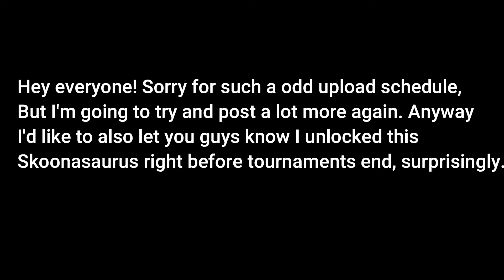Skoonasaurus Unleashed! | Jurassic World Alive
Hello everyone! Glad to see that you've came back to watch another video, unless your new here. In that case, welcome to the channel! A few days ago, right before the august tournament for Jurassic World Alive ended, I got a lucky fuse on Skoonasaurus and was able to make this video!